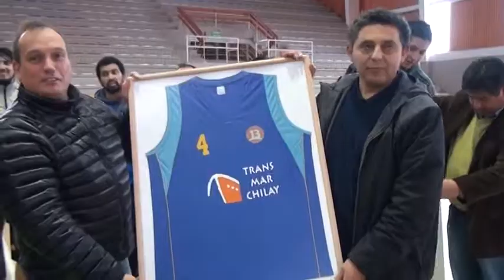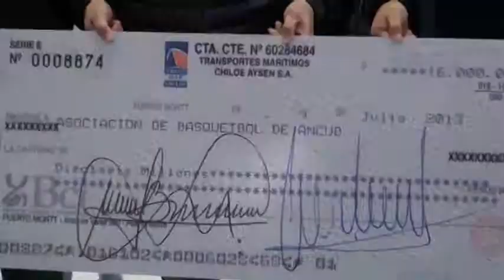ANCUD ABA TRANSMARCHILAY